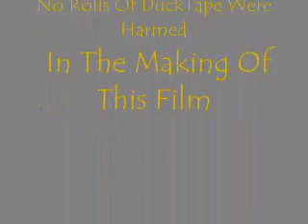DuckTape: The Movie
A roll of ducktape, tired of being used, decides to strike out on it's own. Only to have his journey end tragically.